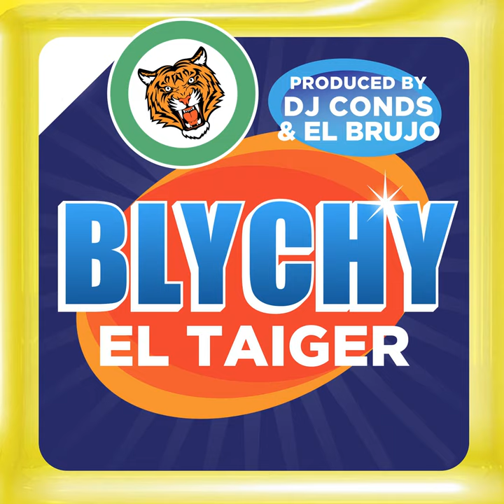El Taiger - Respeto - Blychy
Video oficial de CANCION de El Taiger.

ROTTWEILAS, INC.